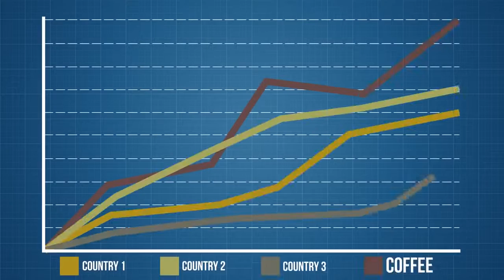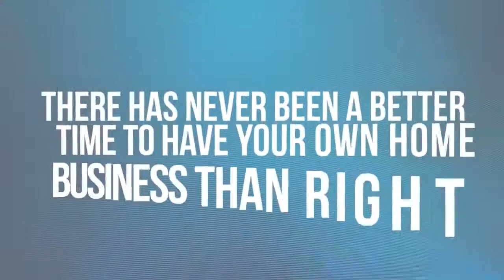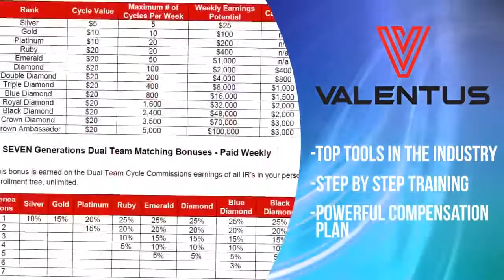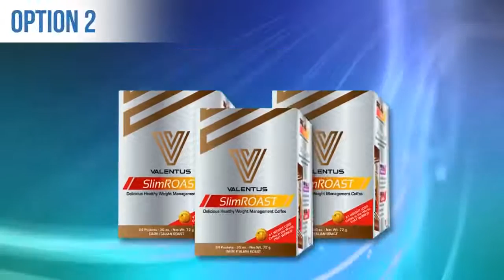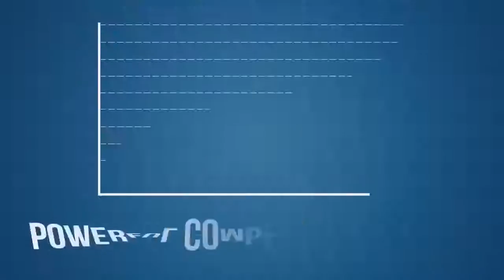Valentus Россия презентация компании Valentus International